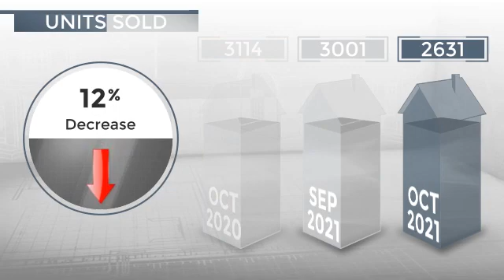San Diego-County, CA, - Real Estate Market Update - November 2021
0